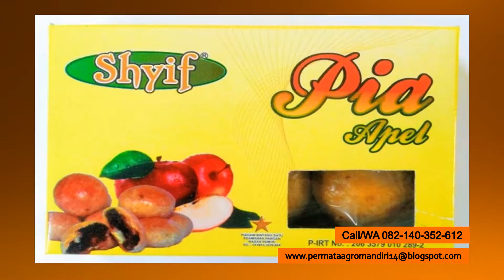Call/WA 082-140-352-612 Pia Apple Malang, Pia Apple Jogja, Pia Apple Semarang,